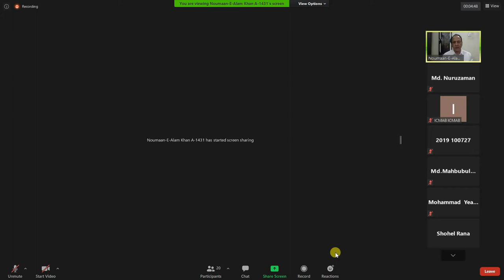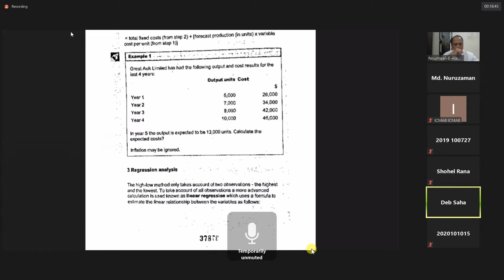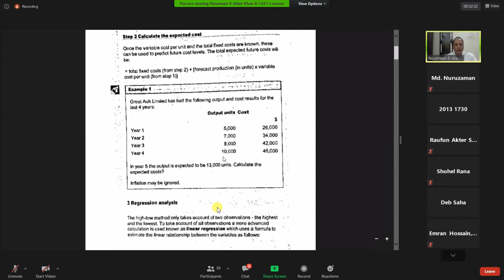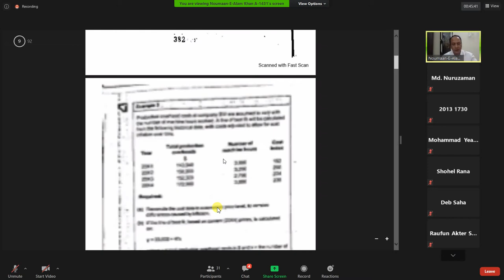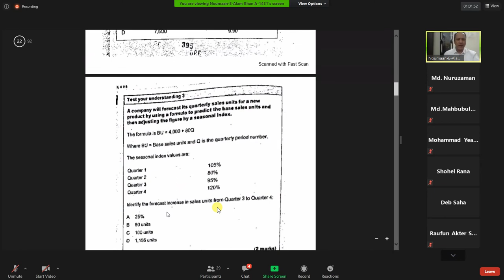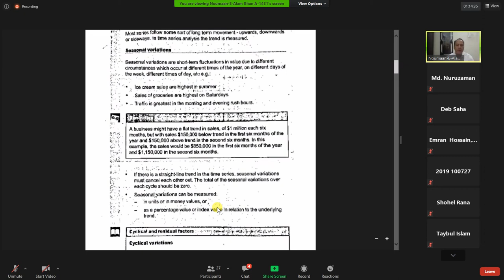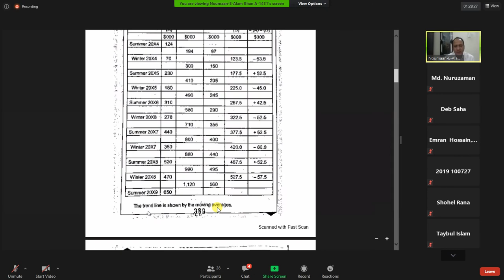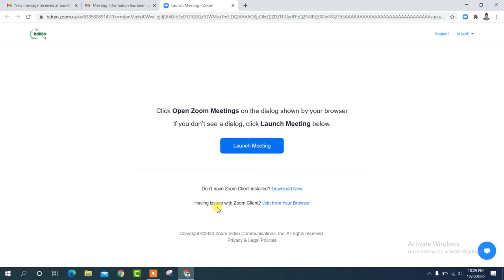P1:PERFORMANCE OPERATION: ICMAB, BANGLADESH. P1 20